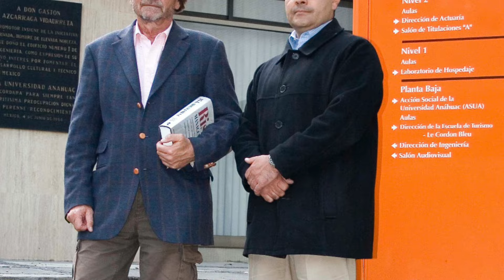Wojciech Szatzschneider | Distinción Académico Emérito Anáhuac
Wojciech Szatzschneider (Voitec) ingresó a la Universidad Anáhuac México, como profesor de asignatura en 1993. Y como académico de planta de la Escuela de Actuaría de 1986 hasta su retiro en el año 2013.

- A lo largo de su vida académica impartió materias, tanto en licenciatura, como en posgrado, desde Probabilidad hasta Seminarios de Investigación, habiendo dirigido al rededor de 40 Tesis.
- Fue fundador del Concurso A.N. Kolmogórov, que desde 1998 se celebra de manera ininterrumpida.
- Fundó la Maestría en Ciencias Actuariales y la Maestría en Métodos Matemáticos en Finanzas, que en 2008 se convirtió en la Maestría en Finanzas Cuantitativas.
- Participó en la fundación del Doctorado en Análisis Cuantitativo de Riesgo.
- Fue uno de los primeros investigadores que publicó más de 15 importantes trabajos.
- Fue un activo conferencista en eventos de la Society of Actuaries (SoA) y de la Asociación Internacional de Actuarios.